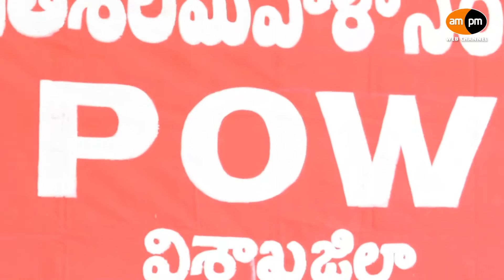విశాఖ బీచ్ లో నిర్వహించే లవ్ ఫెస్టివల్ ను రద్దు చేయాలి: POW